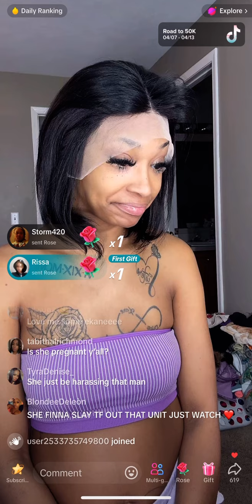Part one trolling